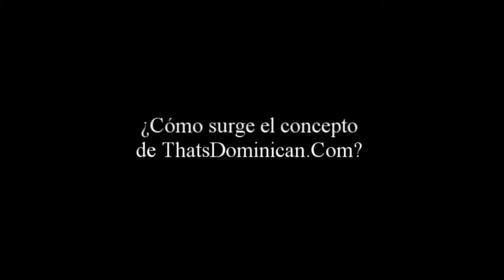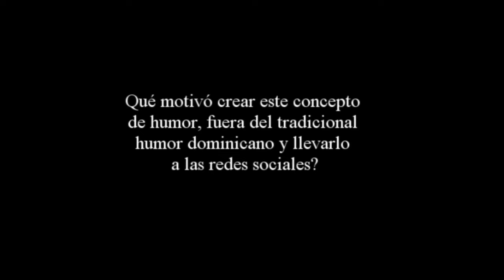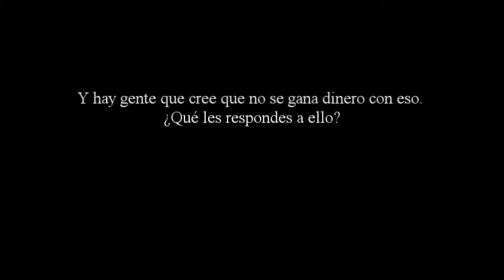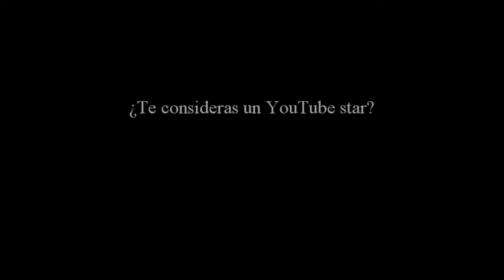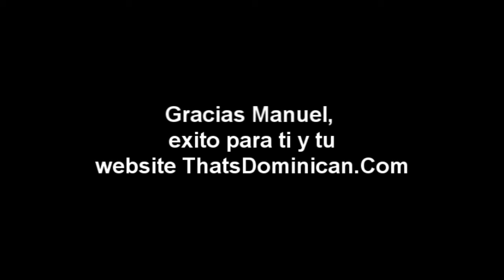Manuel "Minus P" Pimentel de ThatsDominican.TV